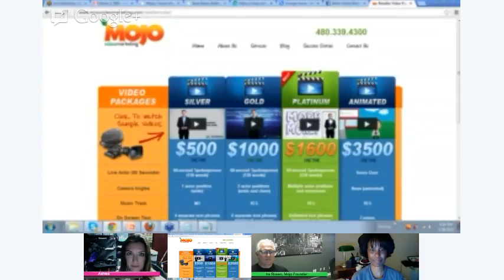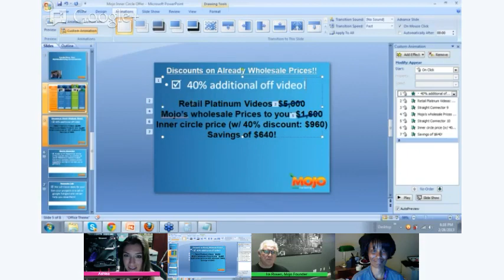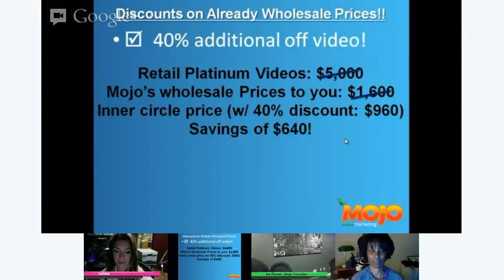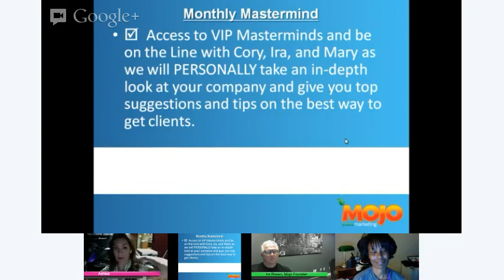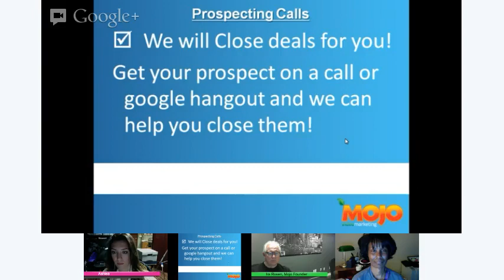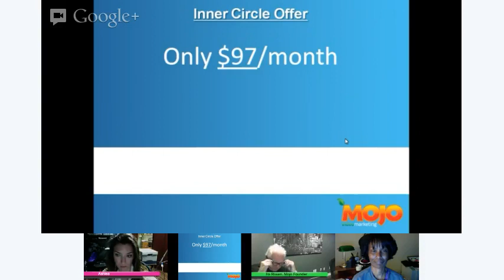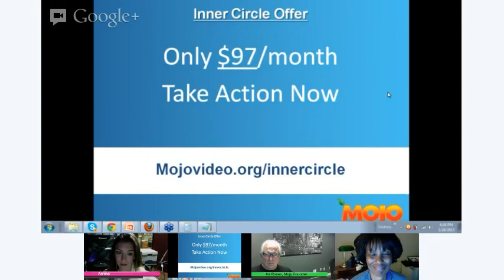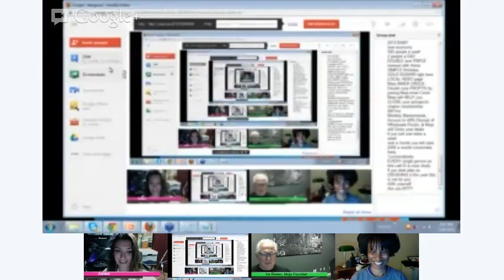Local Marketing Consultant - Outsource Your Video Production Now (here's how)